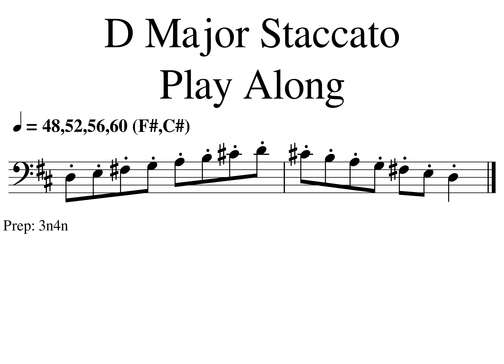D Major Staccato Play Along 1 48 52 56 60